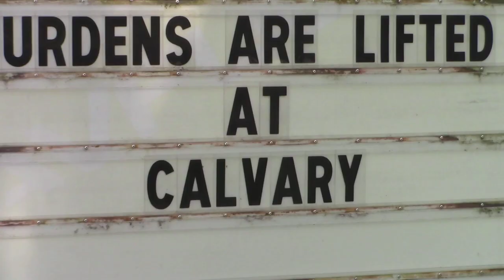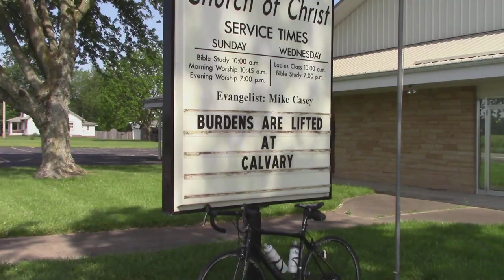Burdens are lifted at Calvary - Church sign of the day - 05-24-19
This is what I saw on my Bike Ride today May 24th 2019
Church sign said,  Burdens are lifted at Calvary.

~ Buddha   : )